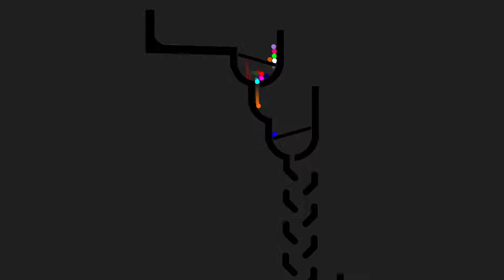24 Colors Marble Race ASRM in Algodoo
24 Colors Marble Race ASRM in Algodoo